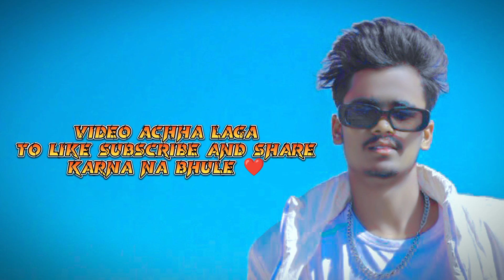Babu Shona || nagpuri song 2022 || dancer cover || rdx chandu bhai , rebal vishal bhai